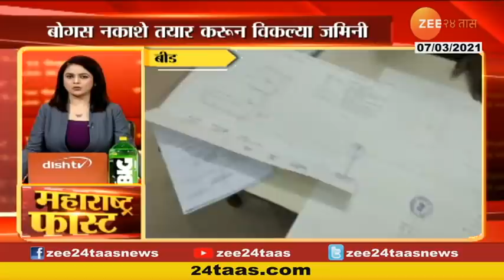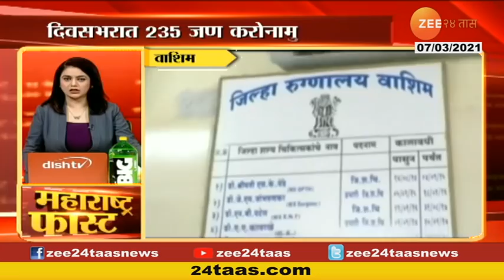Maharashtra Fast At 07 Am,07Th March 2021